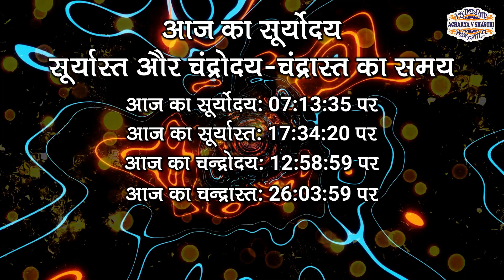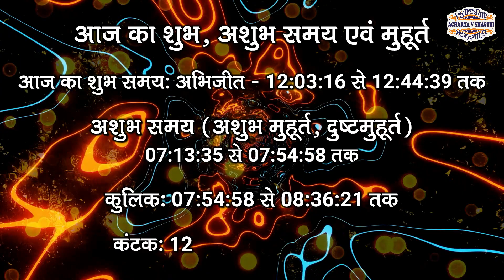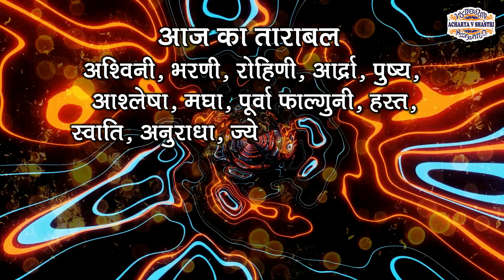Aaj Ka Panchang, 31 December 2022 - पंचांग | आज का पंचांग | शुभ मुहूर्त, राहुकाल | Saturday Panchang